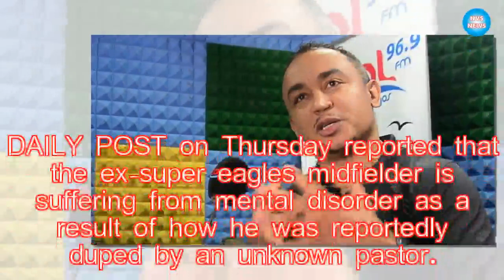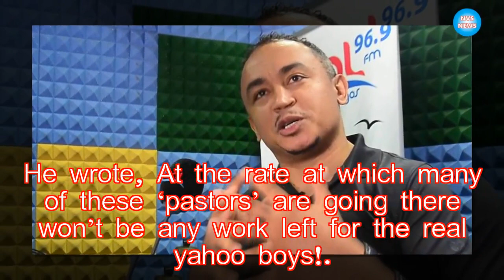Freeze reacts to Wilson Oruma’s mental disorder allegedly caused by pastor|NVS News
Controversial media personality, Daddy Freeze, has reacted to report of the duping of Former Super Eagles midfielder, Wilson Oruma, who was duped by a past

►Link G+: